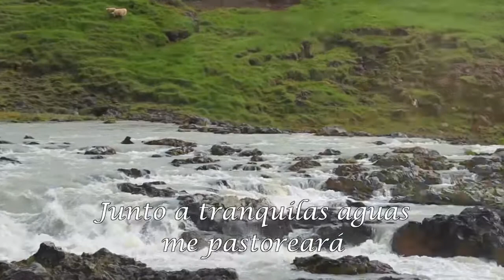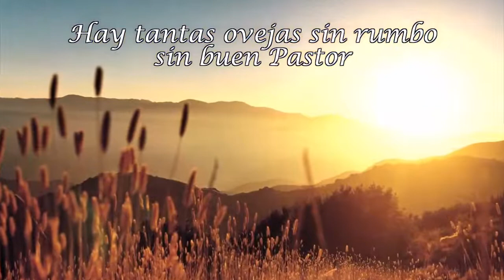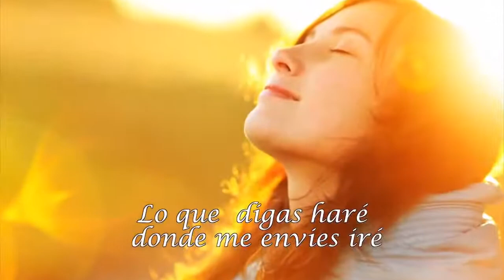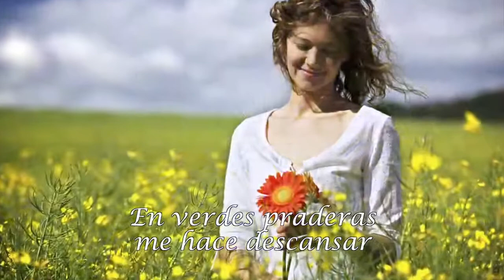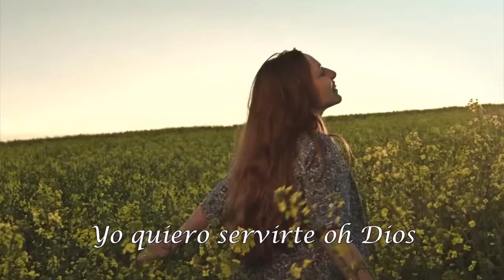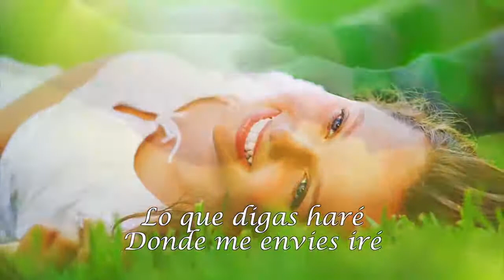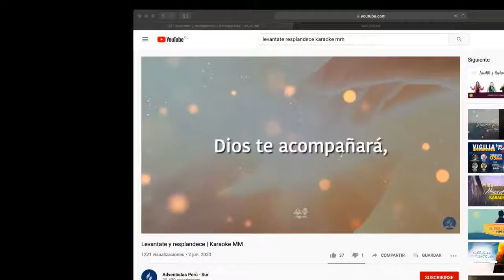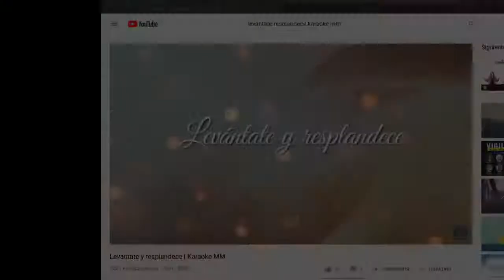Emisión en directo de Rodrigo Peña